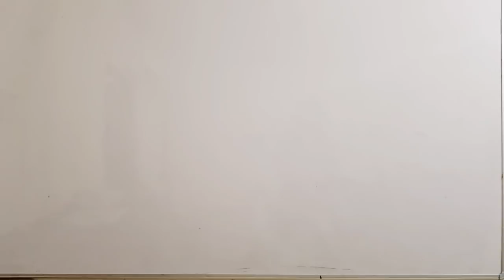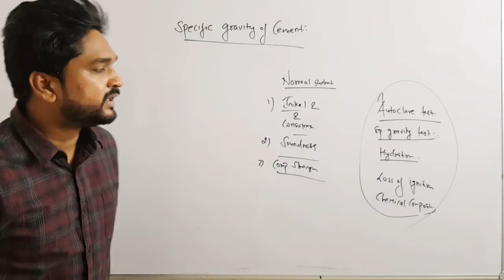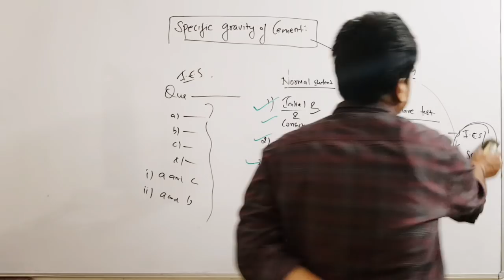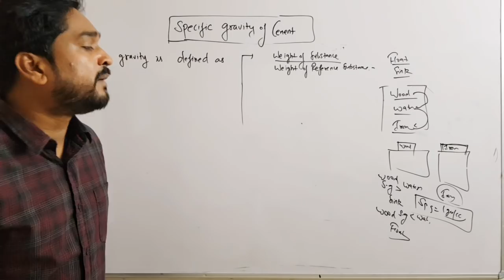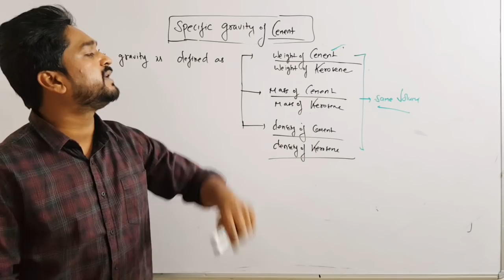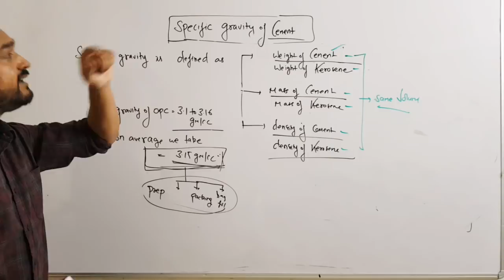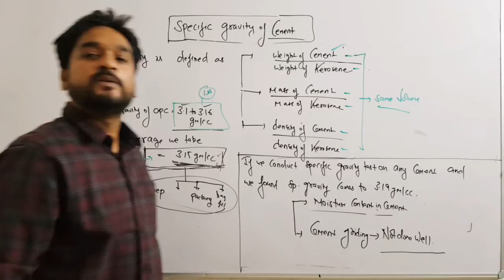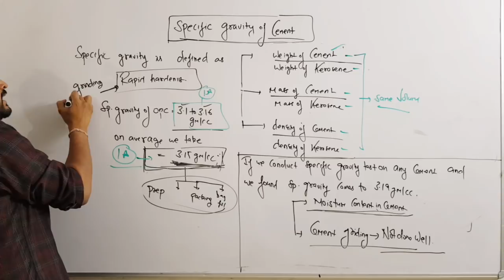CEMENT| BMC | LEC 36